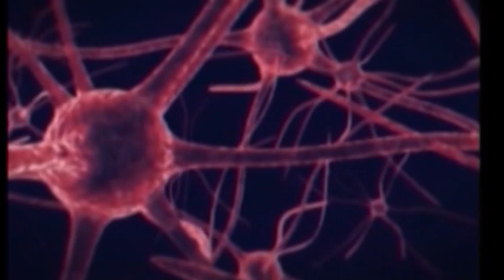Dr. Ghazawan K. kashat M.D.